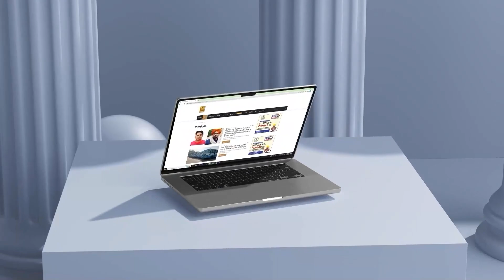ਵਿਵਾਦ ’ਤੇ Raja Warring ਦਾ ਧਾਕੜ ਬਿਆਨ! Rahul Gandhi ਵੀ ਹੋਏ ਹੈਰਾਨ! | D5 Channel Punjabi